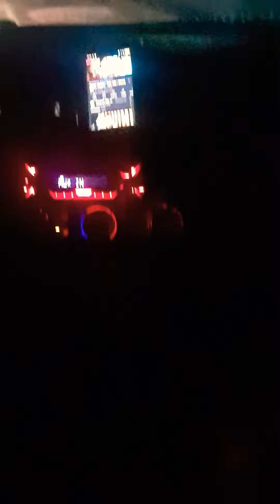Ra ta tata bom bum 🥴🥴 Azi e rau,maine e bine 😇😇 Plimbare de seara,Bmw Music,Bmw Funny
Cu fratele Malone,la o plimbare de seara 😈😈